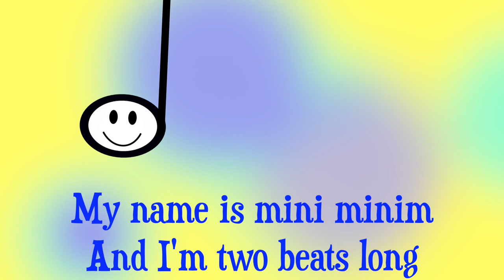Mini Minim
This video is about Mini Minim